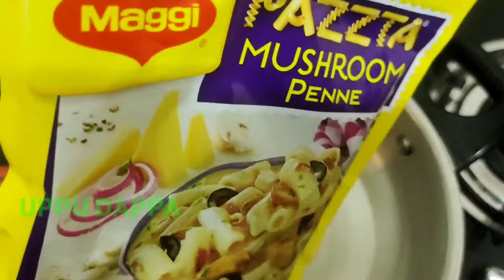maggi pazzta review 😋